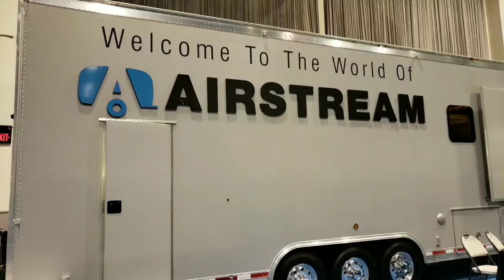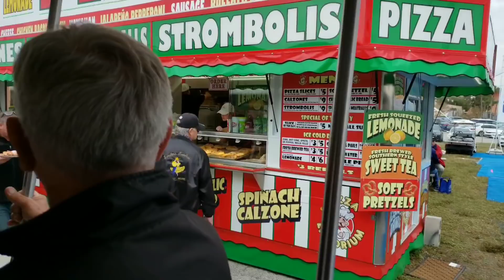2019 FLORIDA RV SUPERSHOW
Season 2, Episode 6: Tag along as we explore America's largest RV Show in search of a new camper!  Located at the Florida State Fairgrounds, in Tampa Florida, this show displays close to 1600 Campers & RVs ... anywhere from a tiny Teardrop Pull Behind to a $2 Million Dollar Motorcoach.  You'll also enjoy a peak at the Tampa 500 Old Camper Race and road testing a yellow sports car.

And as always ... thank you for tagging along!

* To view all past episodes, please click on the Jimmy Lew & Andy Too URL:

* The short clip of the Camper Demolition Derby was downloaded from one of the many funny videos available thru public sites.
* All of the guitar, piano, and synthesized or Orchestrated keyboard music, heard in this and all future videos, will be my own personal parody, cover arrangement (adaptations) or originals ... unless otherwise noted.
* A portion of 'The Camping Song,' by Brainchild VHS, was added from his silly video.
* Celebrity voices impersonated by myself unless otherwise noted.